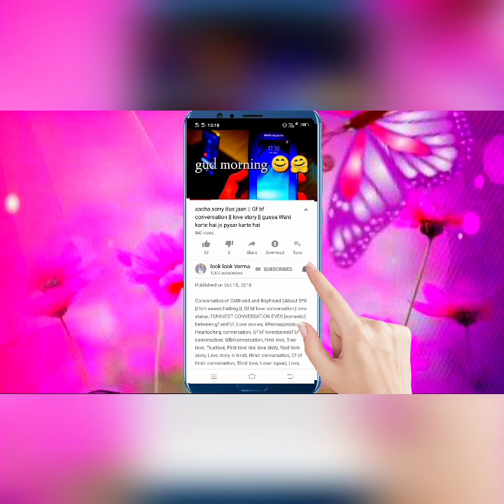Simple mehndi design | Arabic mehndi design | mehndi designs | आसान मेहंदी डिजाइन |मेहंदी कैसे लगाएं